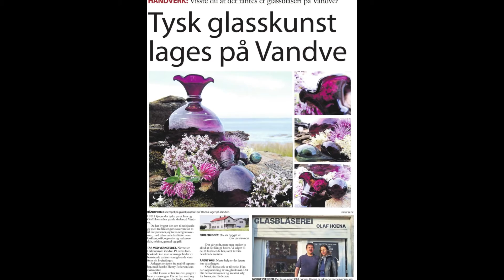Adventkalender Halibutskole Vandve 2016 - Tür 3